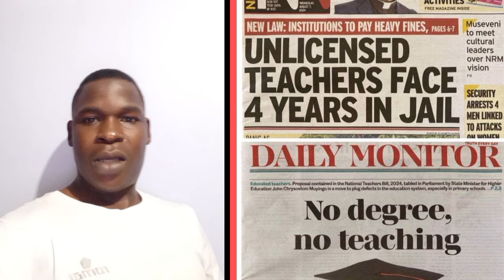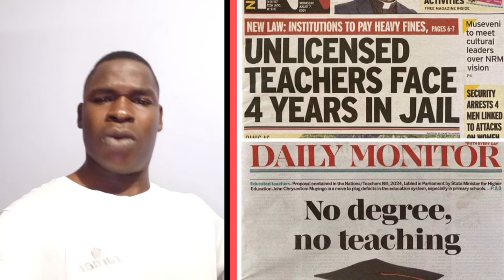Museveni Soka Kugoba Mukazi Wo